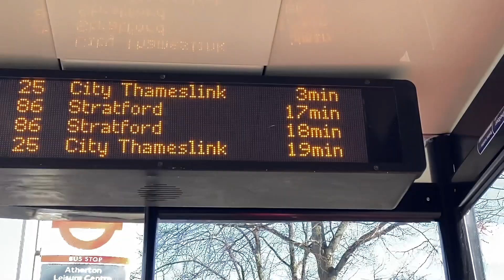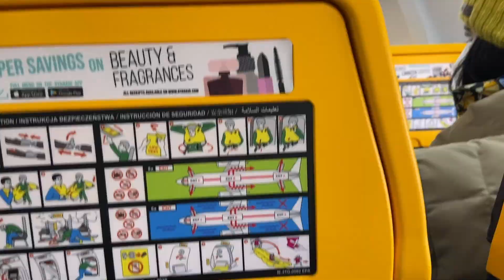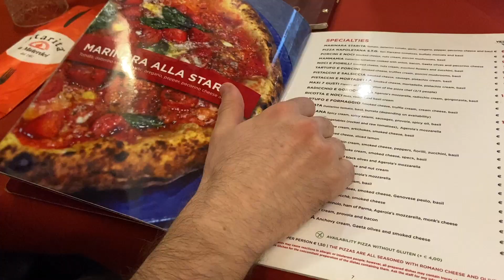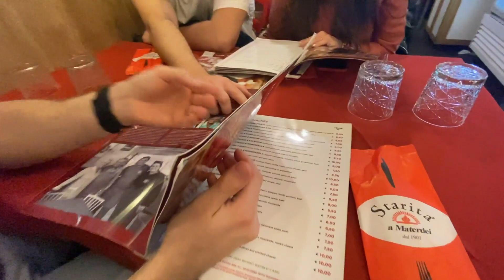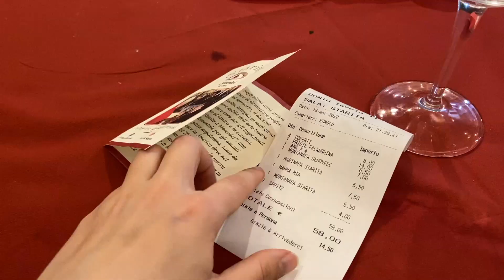Day Trip in Naples, Italy - Miniseries S1E1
I had a great time this year around my B-day in Naples. Have a look at my surprise and enjoy the video. Hope you like it!